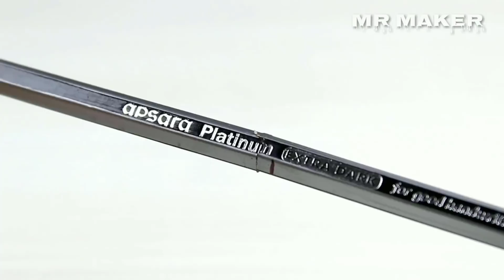WOW ! 2 Awesome Life Hacks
Hello Guys this video is about 2 amazing cool ideas that you try to make at your home